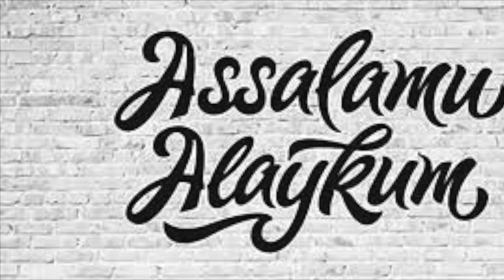"OTAM AVLIYO EKAN"